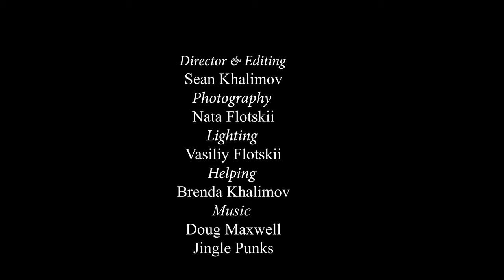Bartending & Photo Booth Services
Long Island Iced Tea by Party Shakers LA